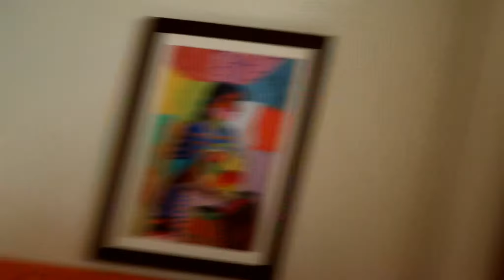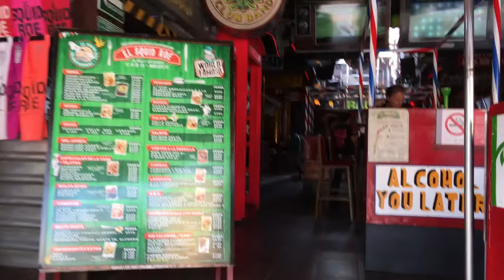Marquis Los Cabos in Cabo Mexico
I have had some free time lately. So I worked on some older videos. I can't wait to be able to go back to this all inclusive resort.